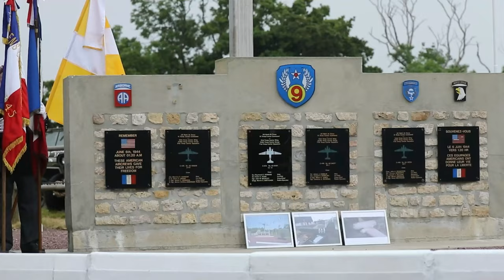82nd Airborne Paratroopers Attend Ceremony in Honor of C 47 Crash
Paratroopers assigned to 82nd Airborne Division participated in the, Ceremony in Honor of Airborne Troops and Aircrews, a ceremony about the C-47 memorial, at Picauville, Normandy, France, June 1, 2023.

82nd Airborne Division Paratroopers Attend Ceremony in Honor of C-47 Crash
PICAUVILLE, FRANCE
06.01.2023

The C-47 memorial commemorates the U.S. Airmen assigned to the 9th Air Force and U.S. Army Paratroopers assigned to the 82nd Airborne Division and the 101st Airborne Division who lost their lives during multiple plane crashes June 5 and 6, 1944. (U.S. Army video by Sgt. Jacob Moir)

Film Credits:  Video by Sgt. Jacob Moir
49th Public Affairs Detachment